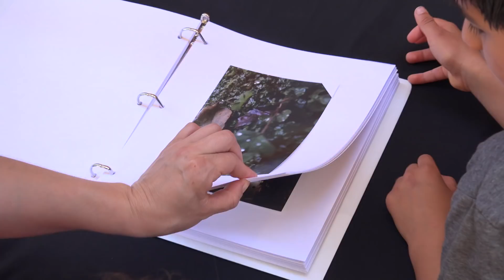Cierre de Talleres Liceo Artístico Guillermo Gronemeyer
Una gran jornada se vivió en el Liceo Artístico Guillermo Gronemeyer de Quilpué, establecimiento que celebró el Cierre de su Año Académico y Cultural a lo grande. En la oportunidad, se realizó una muestra de los trabajos realizados por los participantes de los talleres, sumado a una masiva certificación para reconocer el compromiso y empeño que puso cada uno de estos en los cursos realizados en el liceo durante el 2017.

Finalmente, el broche de oro lo puso el comediante y guionista chileno León Murillo, quien a través de una atractiva rutina, hizo reír a los cientos de asistentes que acudieron al Liceo Artísticico de Quilpué.